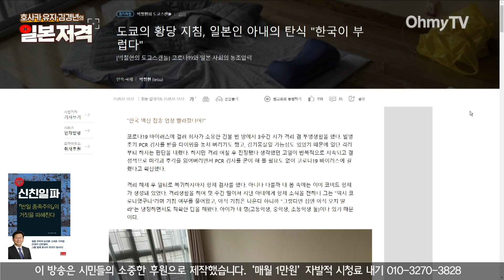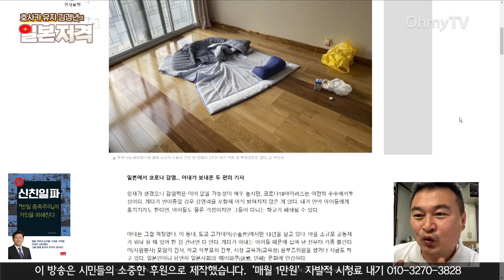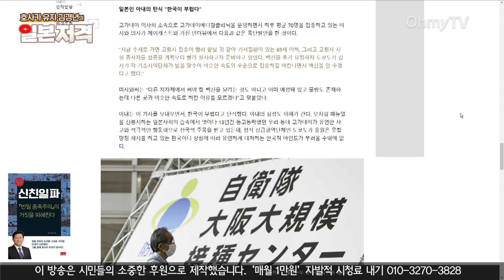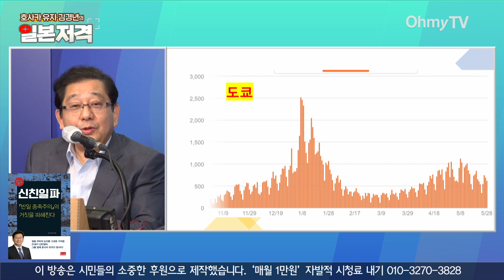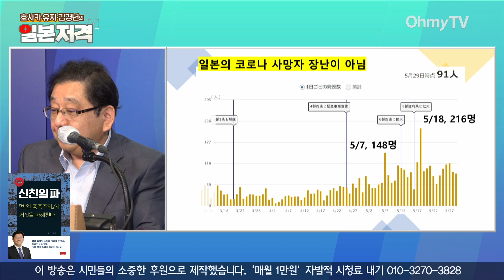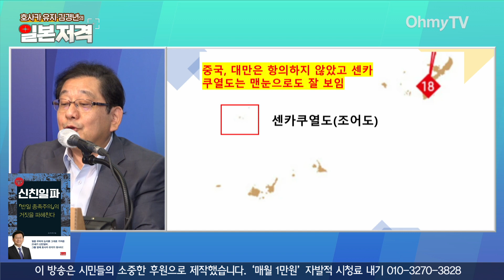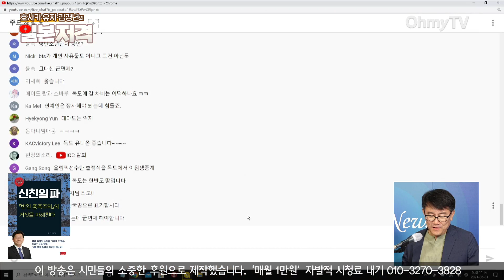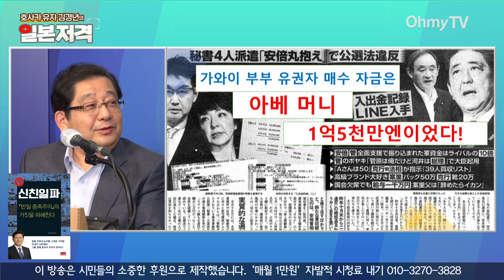[호사카유지·김경년의 일본저격 8회]도쿄에서 코로나19 걸린 교포 '내가 PCR검사-입원 다 포기했던 이유'(+도쿄올림픽 이대로 진행하나, 가을 총선 앞두고 삐걱대는 일본 정치권)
31일 오전 11시부터  '호사카 유지·김경년의 일본저격' 8회 방송이 유튜브 '오마이TV', '호사카유지TV'를 통해 생중계됐다.